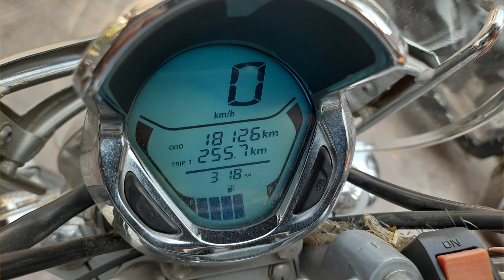Ahmedabad to Kanyakumari EP_03 { Ratnagiri to Goa } With Bajaj Avenger Cruise 220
Hey Guys,  this is the 3rd day of my ride and in this day i reached GOA Please Watch full video to know more about it. please do Subscribe to my you-tube channel. thanks for watching.